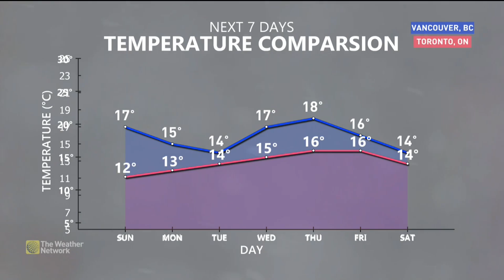How a Super Typhoon in the Pacific Will Affect Canada’s Weather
Rachel Schoutsen is joined by meteorologist Rhythm Reet to talk about Super Typhoon Bolaven and the big effect it will have on weather across Canada in the coming week.